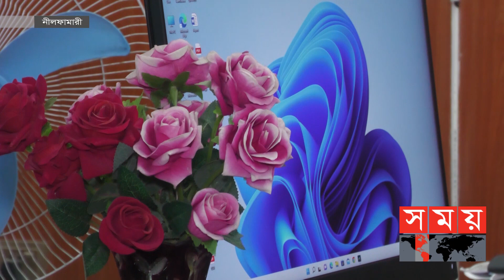পানিবন্দি হয়ে পড়েছে নীলফামারীর কয়েক শত পরিবার! | Nilphamari Flood News | Somoy TV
পানিবন্দি মানুষেরা হাঁস,মুরগী,গরু ছাগল নিয়ে পড়েছেন চরম বিপাকে। অনেকেই এসব ভেলায় করে বাঁধে নিয়ে আসছেন। এছাড়া জমিতে থাকা রোপা ধানের বীজ, ভুট্টা, বাদাম ও শাক-সবজীর ব্যপক ক্ষতি হয়েছে।